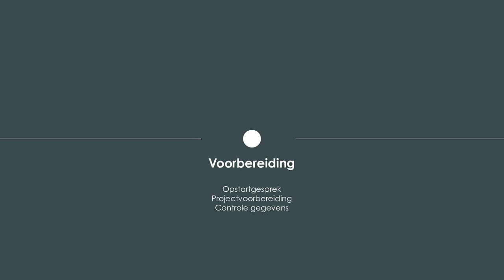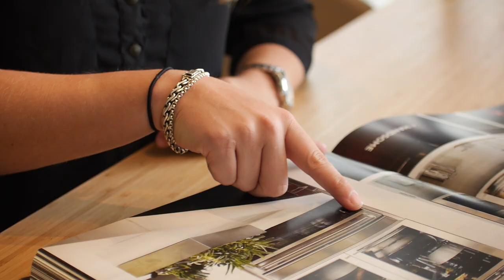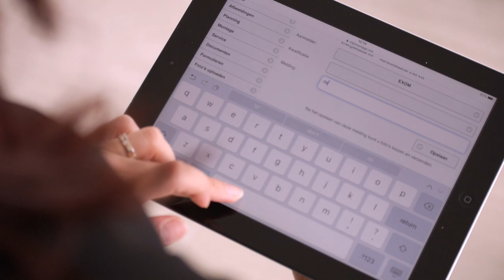Huysinc | Projectleverancier badkamer, keuken & tegels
Projectvideo: Uitleg proces projectleverancier voor beleggers en ontwikkelaars en aannemers.